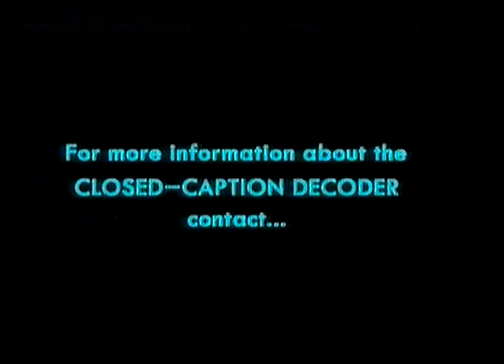Opening to Mission to Mars UK VHS (2000) (Rental)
00:17 - Buena Vista Warning Screen
00:25 - Closed-Captions Screens
00:40 - Touchstone Home Video Logo
00:49 - Coming Soon
00:59 - Toy Story 2 Trailer
01:30 - Fantasia 2000 Trailer
02:02 - Coming to a Cinema Near You
02:08 - Disney's The Kid Trailer
02:39 - Nestlé Toffee Crisp Clusters Advert
03:11 - BBFC PG Warning
03:58 - Feature Presentation
04:09 - Touchstone Pictures Logo (silent)
04:17 - Spyglass Entertainment Logo (silent)